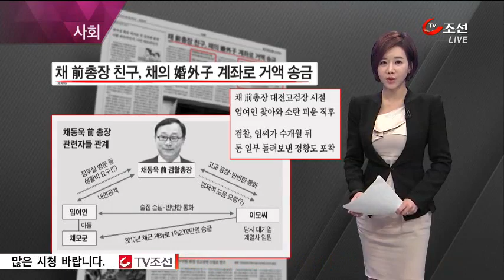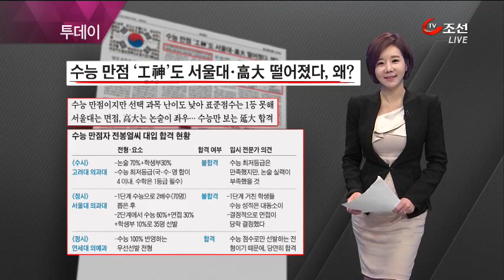미리보는 조선일보 (2월 6일 자)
미리보는 조선일보입니다. 단독 보도입니다. 채동욱 전 검찰총장의 고교 동창인 대기업 임원이 수년 전 채 전 총장 혼외 아들로 알려진 채 모 군 명의 계좌로 1억여원을 송금한 것으로 확인됐습니다. 검찰은 임 모 여인과의 자금 거래도 수사하고 있습니다.